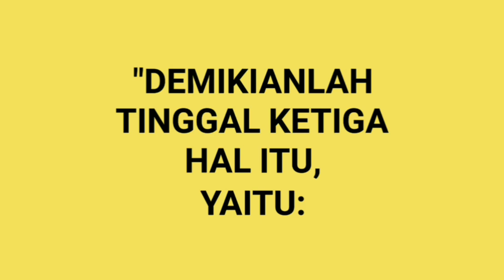Iman, Pengharapan dan Kasih - Inspirasi Rohani Kristen